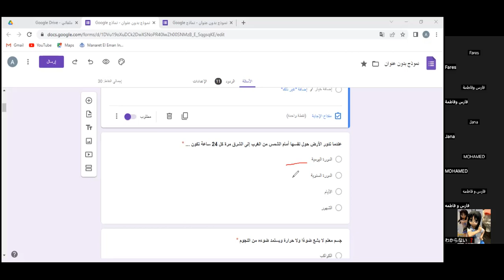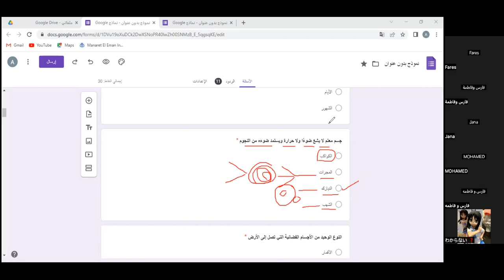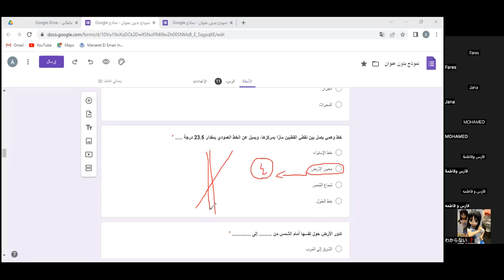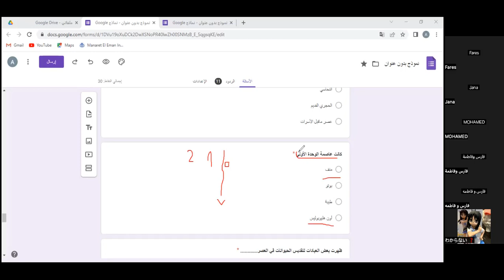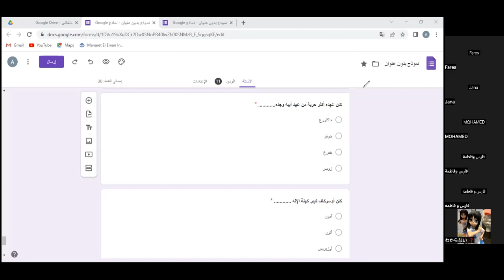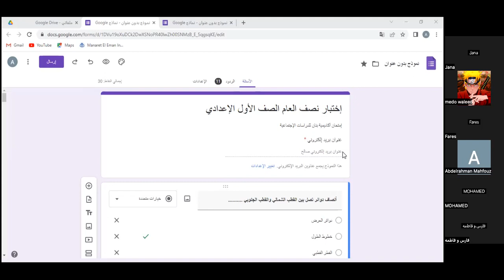مراجعة و حل امتحان الصف الاول الاعدادي في الدراسات الاجتماعية مع مستر / عبدالرحمن في اكاديمية Genius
واتساب :
واتساب :
قنوات التليجرام 👇🏻👇🏻
ابتدائي :